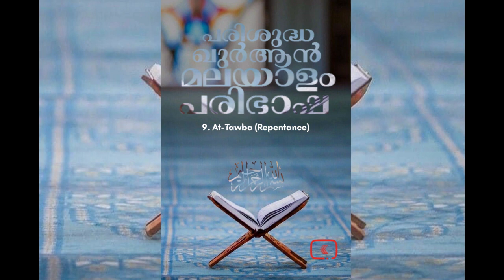009 At Tawba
009 At Tawba